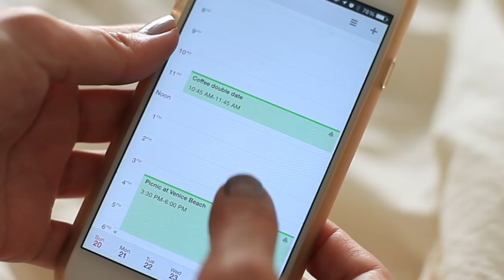3 Looks with Buxom Lipstick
Come along on one of my typical Saturdays as I venture around LA with Buxom Cosmetics. I tried out a couple of Buxom's new Big and Sexy Bold Gel Lipstick and created three different looks for my day:

Thank you so much to Buxom Cosmetics for this super fun collaboration!